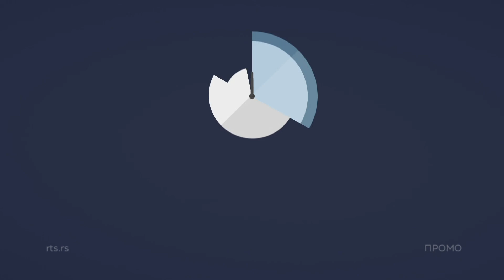Glasanje na Dečijoj pesmi Evrovizije - video sa uputstvom